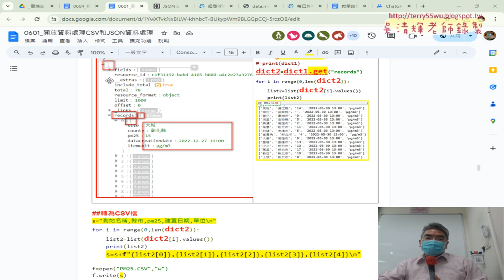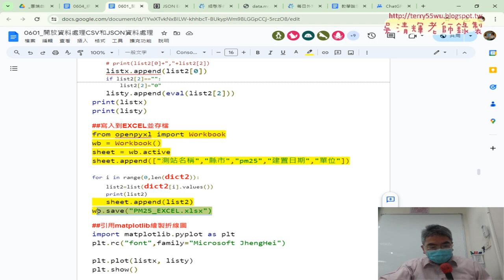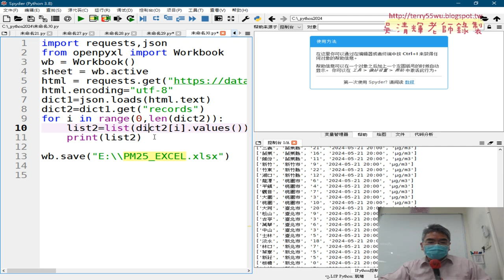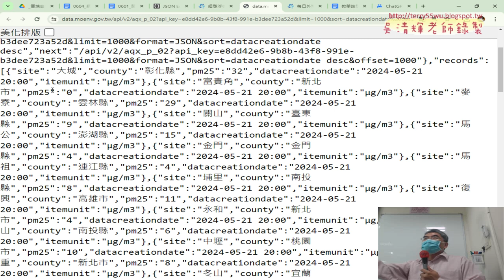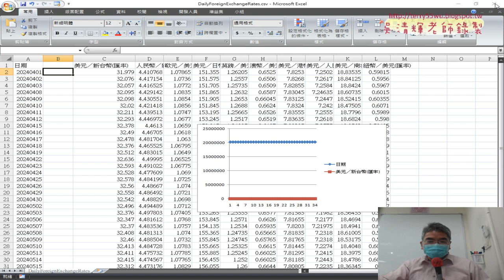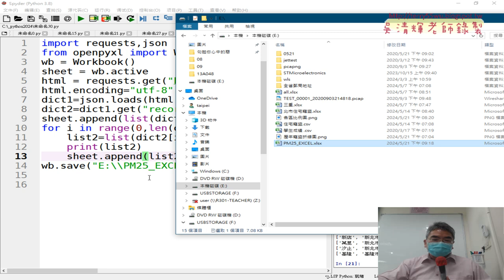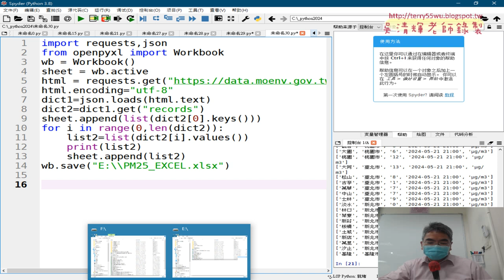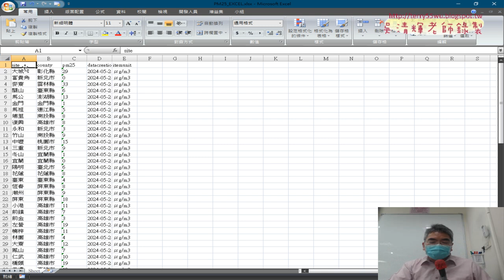07 將JSON寫入到EXCEL並存檔